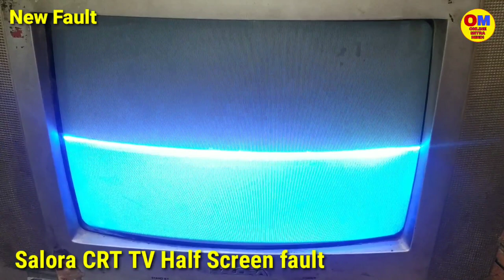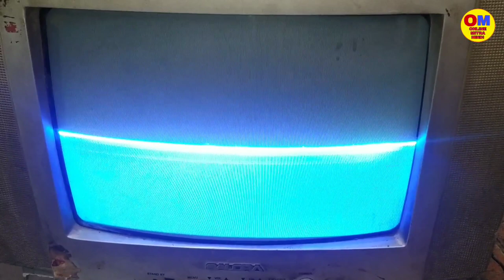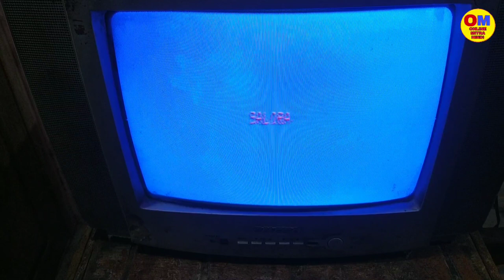Salora Crt Tv Half Screen Picture Fault Repair Step by Step in Hindi / New Fault Repair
Salora Crt Tv half screen Fault Repair Step by Step in Hindi / Urdu.  New Fault Repair  by online mitra hindi.
How to repair any TV, Crt Tv when horizontally half screen is missing, While half screen raster is appearing in Tv Screen. Which components & section is causing this fault ? You can get all answers & solutions about this fault. So friends watch this video till the end.

Note : Be careful while working with electricity it can be dangerous.